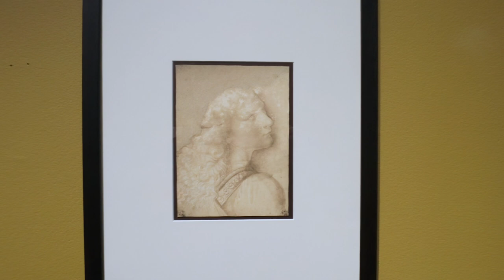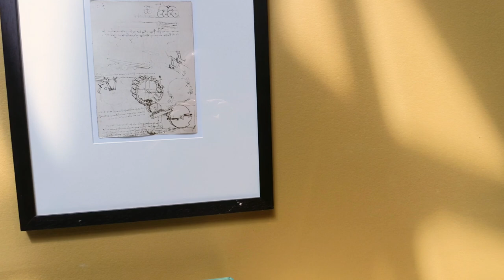Léonard De Vinci, les inventions d'une génie, Atelier Grognard - Rueil-Malmaison mai 2024